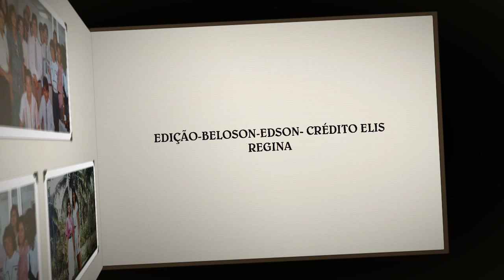EX-BRADESCO AG.435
FOTOS DIVERSAS DOS EX-FUNCIONARIO BRADESCO